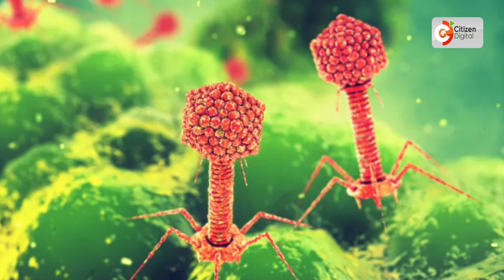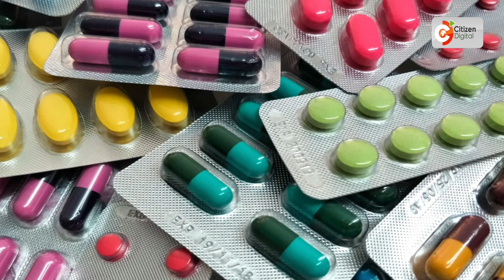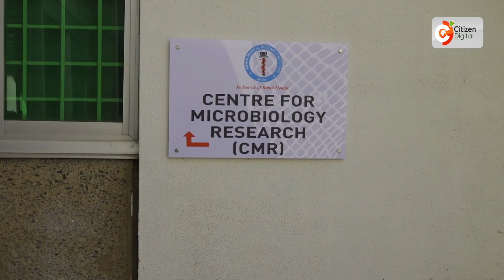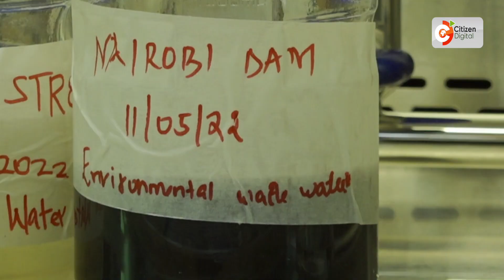Wanasayansi wagundua virusi vinavyokula bakteria mbaya mwilini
Matibabu ya magomnjwa ya bakteria kwa kutumia virusi mahsusi
Virusi huingizwa katika mwili wa mgonjwa ili kupambana na bakteria
Baadhi ya wagonjwa hawaponi kwa sababu ya hali kinzani ya dawa